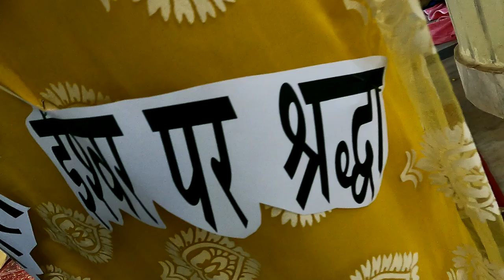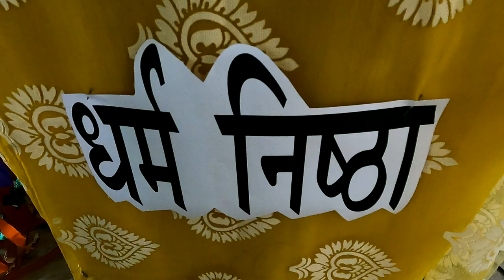दृढ़ीकरण संस्कार/CONFIRMATION | JASHPUR , SHANTI BHAWAN | 2022 | ADAMS VLOG HINDI